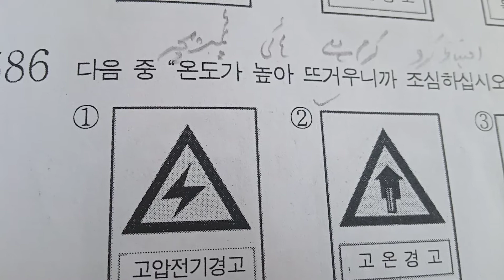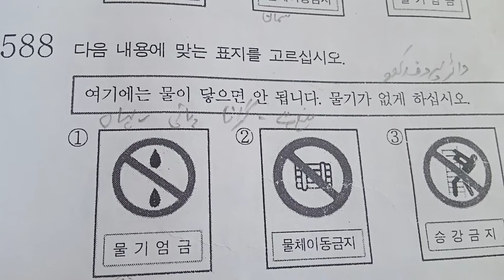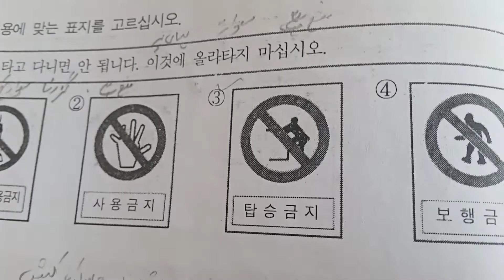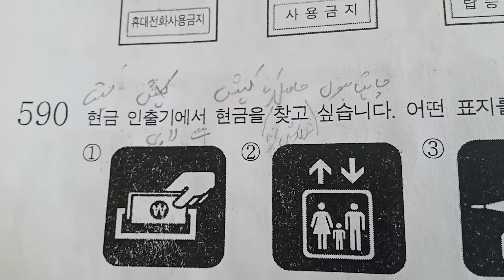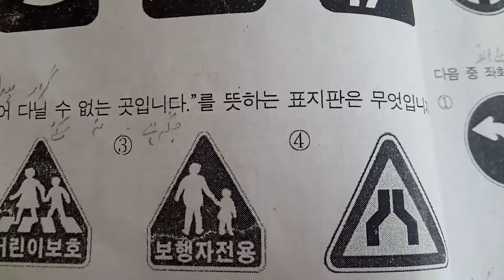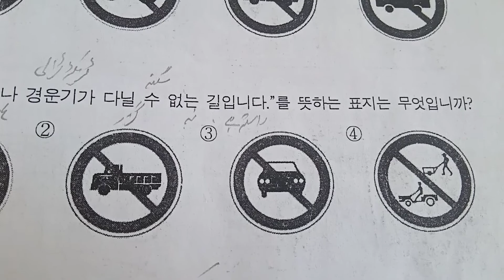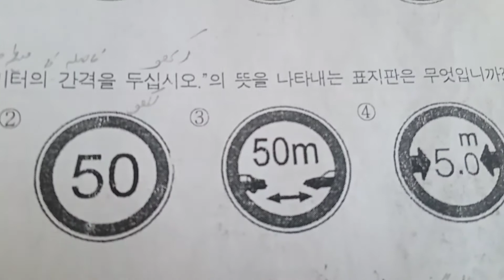Korean language Korean language book 2007 wali 585 Tak vocabulary 2007 wali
Korean language book 2007 wali